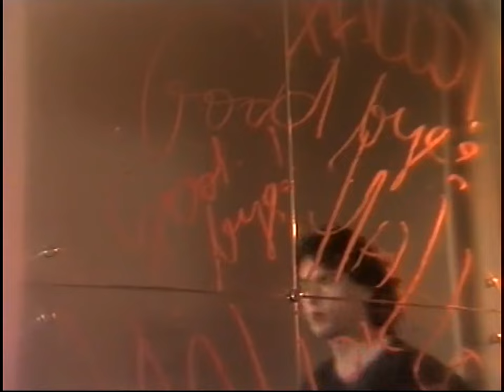Maanam - Lipstick On The Glass (Polish Version) [Official Music Video]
Music video by Maanam performing Lipstick On The Glass (Polish Version).